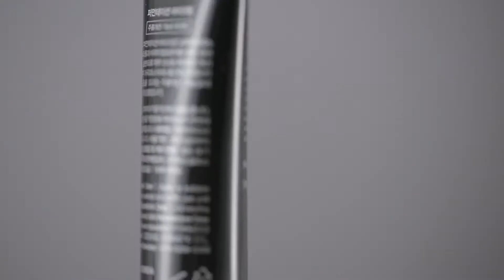Benton Fermentation Eye Cream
Packed with galctomyces and bifida ferment
Smoothes and moisturizes further with
skin-protective ceramide and macadamianutoil
Spreading smoothly,
Nourishes eye areas
Leaves skin firm and radiant
Benton, Freshly-made & Healthy Recipe
Tip. You can apply this premium eye cream
to the entire face
Consistency: Cream
Texture: Matte in order to fill delicate eye areas firm
and smooth
Scent: unscented (fragrance free)
Color: white (colorant free)
Recommended for
- sensitive and dry skin
- wrinkled skin lacking suppleness
- dull complexion
- dehydrated and tight skin
- skin with a poor water-oil balance